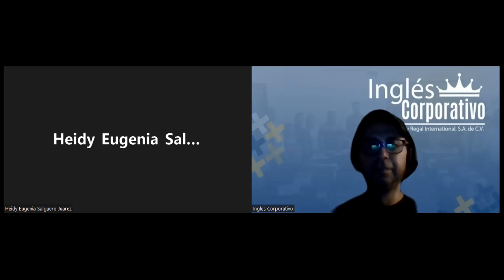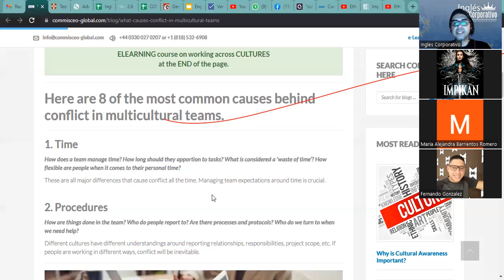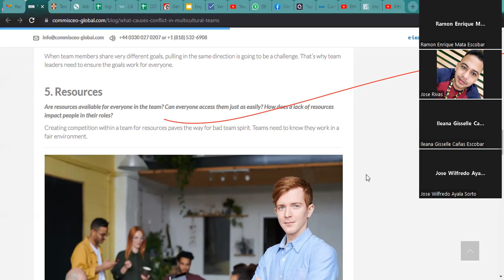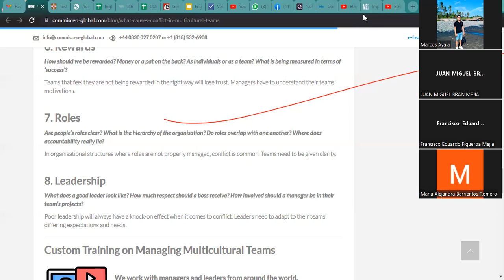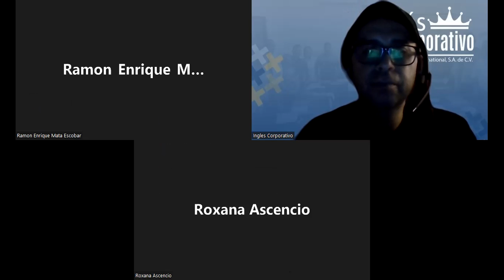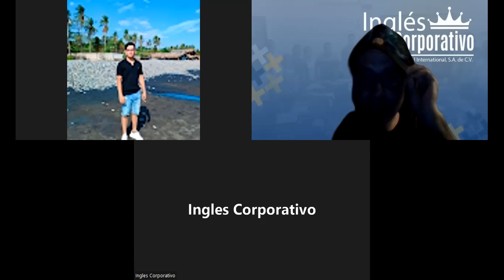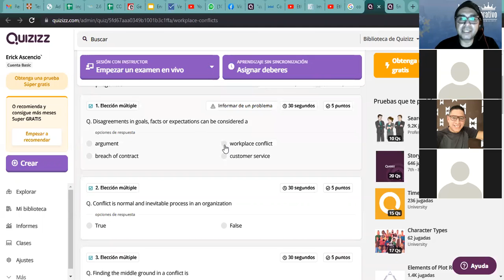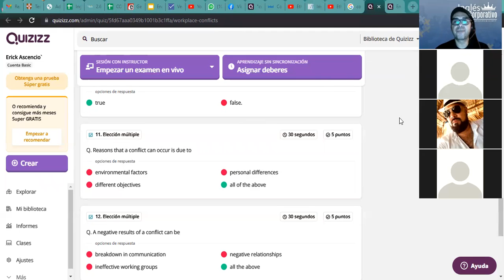Inglés Corporativo- 20-9-2022 List ethics using expressions follow by gerunds